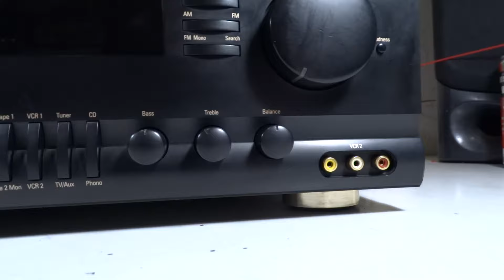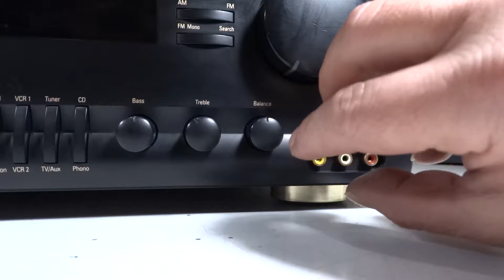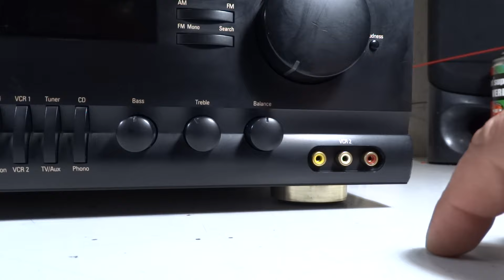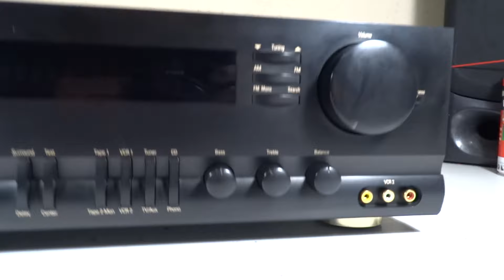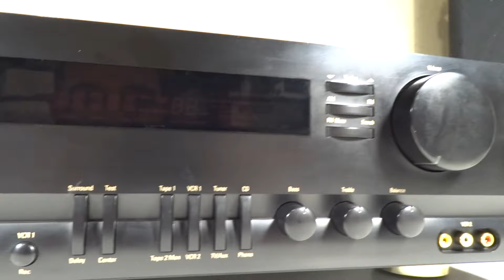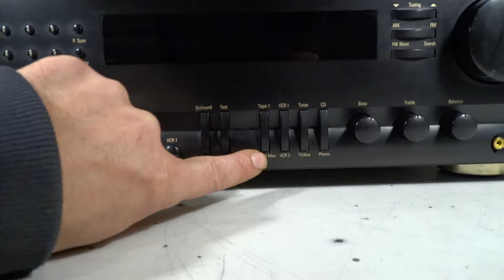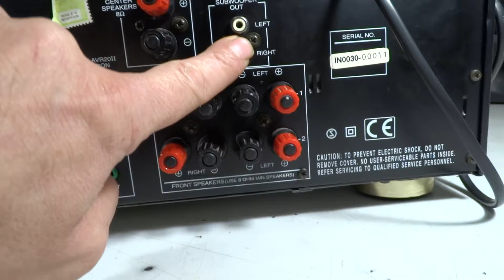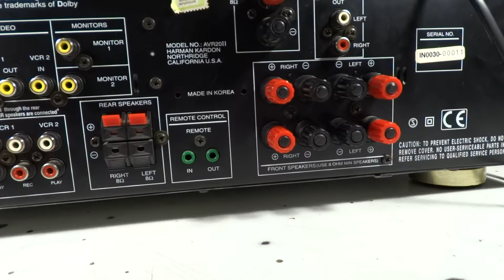HARMAN/KARDON AMPLIFICADOR INTEGRADO RECEIVER AVR-20II KOREA 1996 RESTAURACION P2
HARMAN/KARDON AMPLIFICADOR INTEGRADO RECEIVER AVR-20II KOREA 1996
Tipo de equipo: amplificador integrado receiver
Voltaje: 220v
Bandas radio: am fm
Sistema de comandos: digital
Potencia de salida: 60 vatios por canal
Potencia de salida: frontales 50w central 50w traseros 20w
Impedancia Mínima: 8Ω
Integrado transistor de potencia: A1265 X2 C3181 X2 A1490 X2 C3854 X2
Entradas: cd, phono magnetico, aux, vcr1 vcr2, tape1, tape 2 monitor
entradas para ecualizador: si por VCR 2 monitor
Medidas: alto 15 ancho 44 fondo 43 cm
Peso aproximado:  11 kg
País de origen: Corea
Licencia: Harman/Kardon by Harman U.S.A. empresa propietaria Samsung
Año de fabricación: 1996

PARA UNITE AL GRUPO PRIVADO DE FACEBOOK PARA BUSCAR INFORMACION, FOTOS Y ARCHIVOS.
PARA PODER UNISE AL GRUPO SE SOLICITA UNA PEQUEÑA DONACION POR UNICA VEZ, EL MINIMO SON 10 DOLARES
PARA ARGENTINA POR MERCADO PAGO
NOMBRE: JUAN PABLO IBAÑEZ
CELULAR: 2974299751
ALIAS: juanpabloforever.mp
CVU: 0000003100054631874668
PARA SOLICITAR EL ALTA EN EL GRUPO COMUNICARSE POR WHATSAPP
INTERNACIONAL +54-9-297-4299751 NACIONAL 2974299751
O MESSENGER DE FACEBOOK

PUEDEN UNIRSE TAMBIEN A MI GRUPO DE FACEBOOK GRATIS.

SI QUERES PUBLICAR ALGO PARA VENDER O COMPRAR AUDIO CLASICO UNITE AL GRUPO GRATIS.

SE RECIBEN EQUIPOS DE TODO EL PAIS PARA SU REPARACION (ARGENTINA) PARA PRESUPUESTAR,